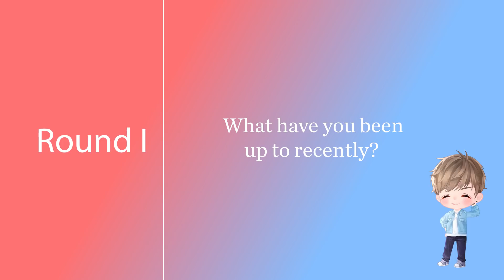Mr Love Anniversary Interview - Gavin's VA Joe Zieja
Anniversary interviews are now live, share the interviews with your friends now! All win 🎁Galaxy Wish Coupon*20, Gem*500, Gold*300k🎁when views of the interview videos hit 10k in total.

 💞 We are grateful to have you in Loveland City. It’s the love, hope and dream of every producer that ushers in the dawn for Loveland City after long snowy nights.

 💞 Here, we would also like to thank all the voice actors, dubbing directors, sound mixers and post-production staff who participated in the audio work of “Mr Love: Queen’s Choice”. Your abundant emotion, patience, and meticulousness has endowed this story with unlimited possibilities. Please accompany us on its next journey, and present with us, even more exciting and beautiful chapters of life.